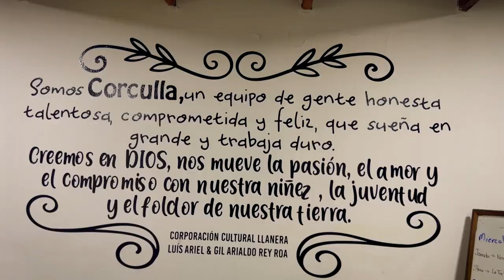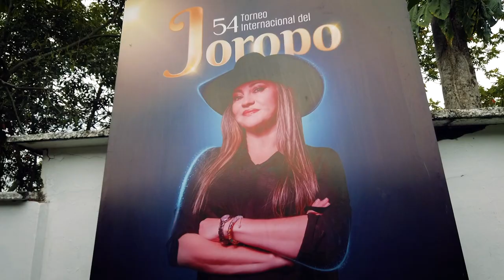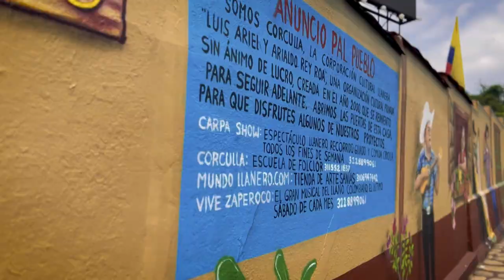América Rey [Mujeres Poderosas] Telemedellín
"Mi poder es la pasión”: América Rey.